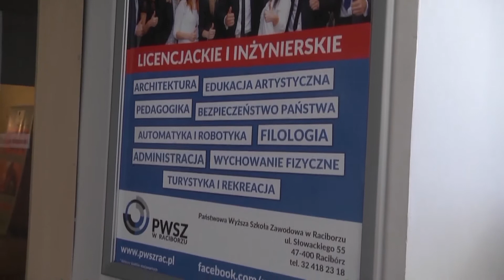Raciborski potencjał turystyczny